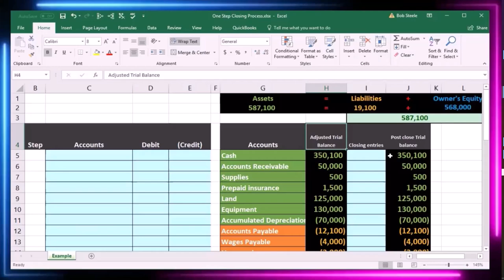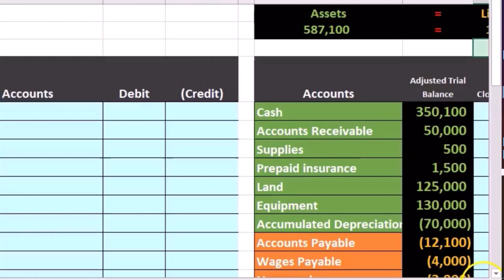Review of the Current Worksheet, Worksheet Structure Closing Process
In this video, we'll review the current worksheet and guide you through the structure and steps of the closing process. Ensure your worksheet is accurate and ready for final adjustments.